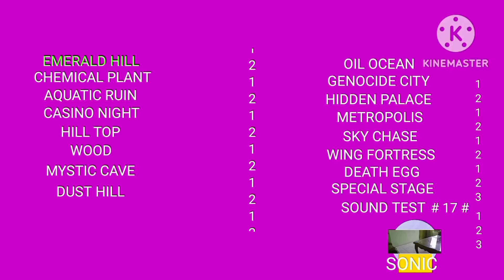my preview 1280 collection